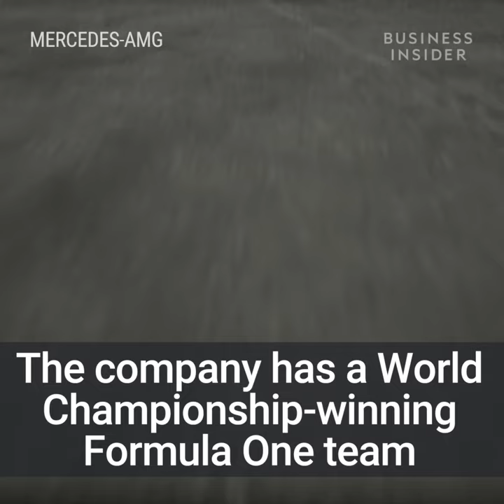Here’s our first look at Mercedes’ new $2.7 million hypercar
Mercedes-AMG unveiled its long-awaited Project One hybrid hypercar concept ahead of the 2017 Frankfurt Motor Show.

The Project One is packed with technology from the company's back to back to back World Championship-winning Formula One team.

At the heart of the Project One is a hybrid drive unit lifted directly from Mercedes-AMG's Formula One racer. In total the drive unit can produce more than 1,000 horsepower. The system consists of a 1.6 liter, turbocharged V6 engine with an atmospheric red line of 11,000 RPMs. The Project One has one engine and four electric motors.

All of this advanced Formula One technology comes at a price. The Project One starts at €2.275 million or $2.72 million with production cars expected to arrive sometime around 2019.

Sadly, if haven't ordered one, you are already too late. All 275 production Mercedes-AMG Project Ones have been spoken for.